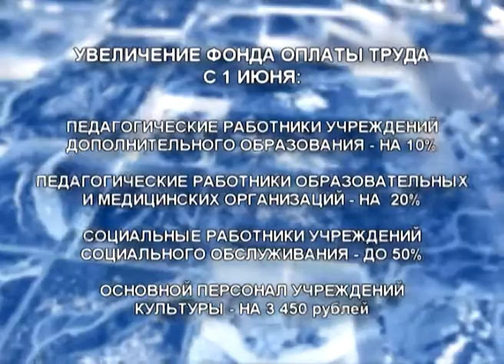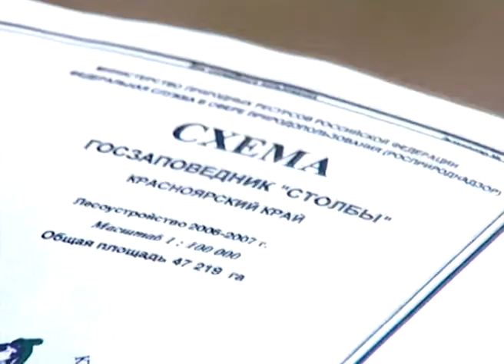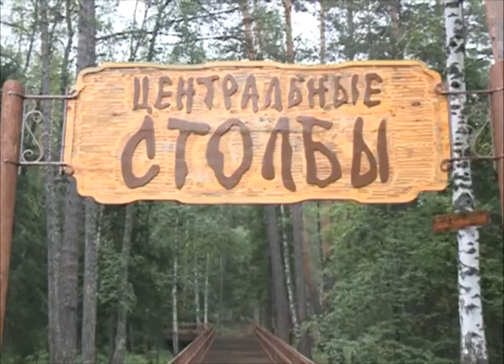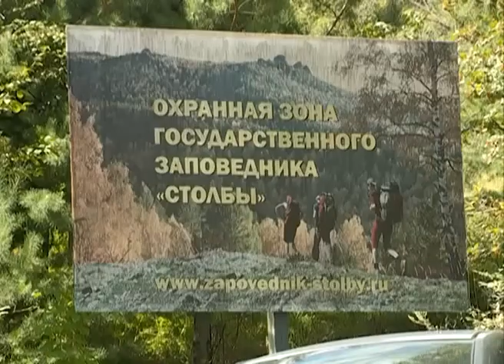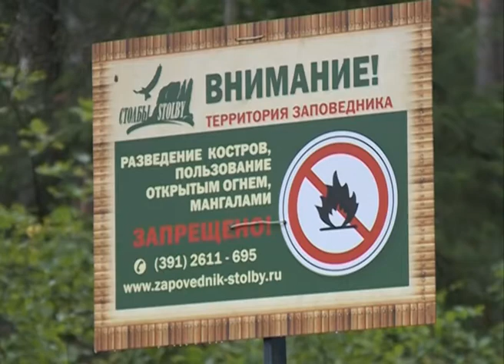Итоги от 11.06.2017 (Часть 1)